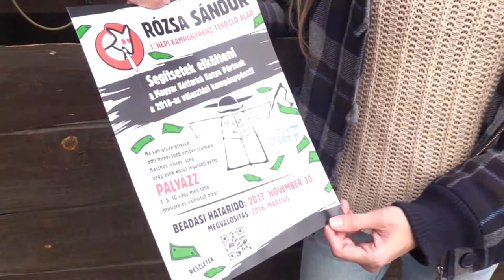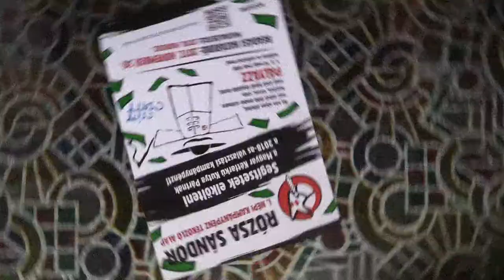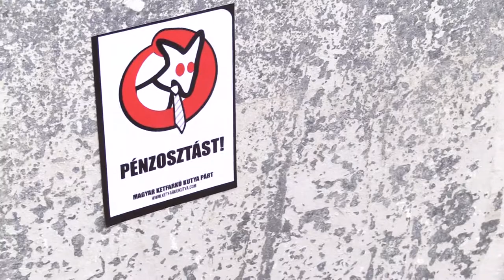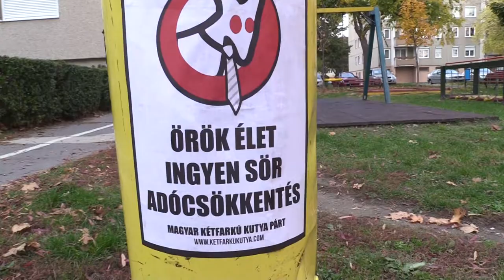Pályázatot írt ki a Magyar Kétfarkú Kutyapárt